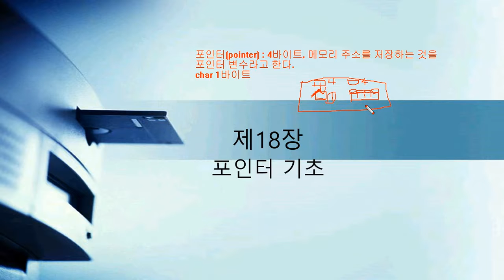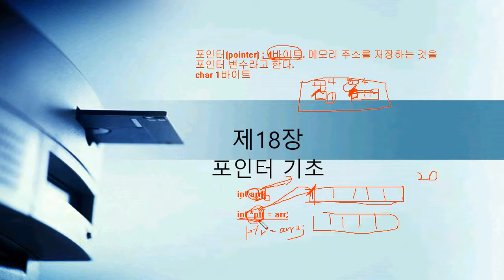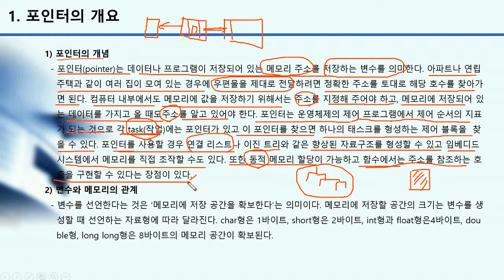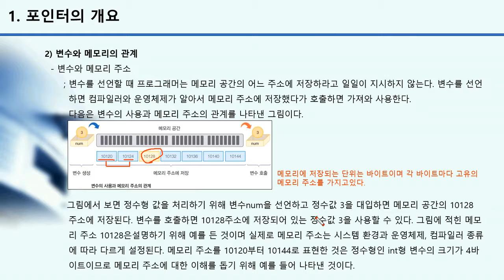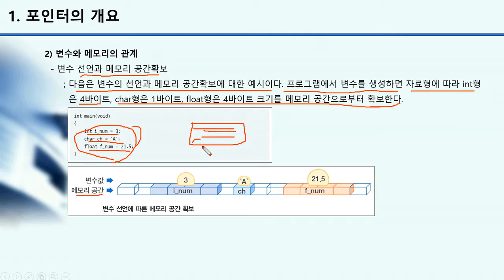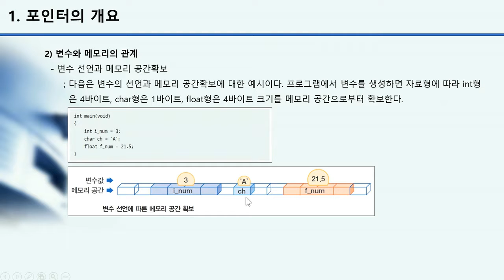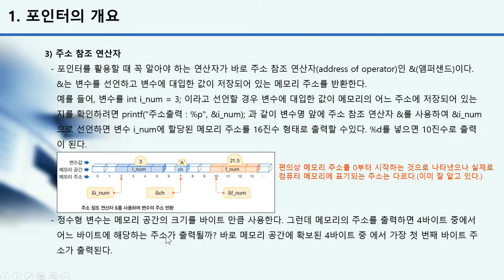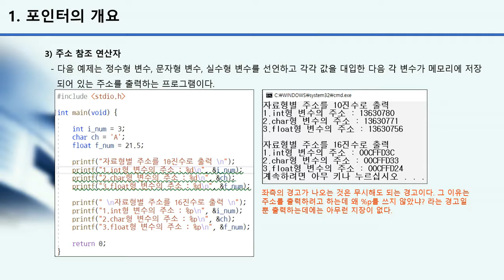C언어 기초에서 활용까지!│포인터 한방에 마스터 하기!│에어클래스